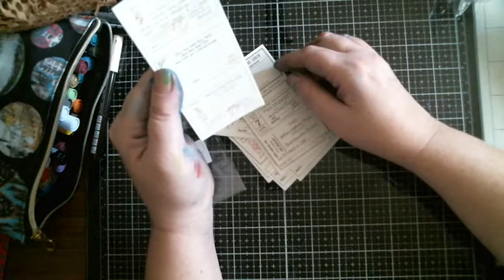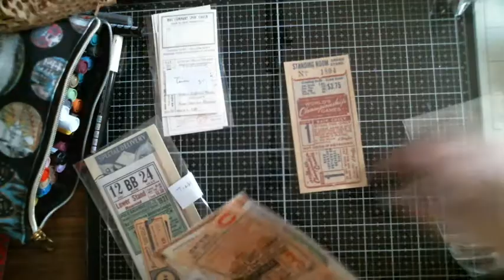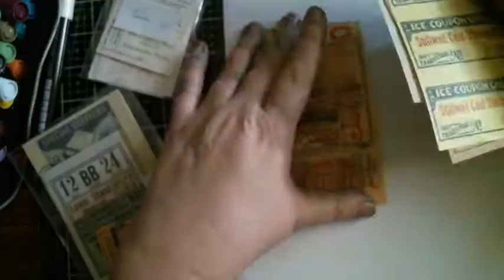Item bought from B-ma's crafty corner sale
B-ma's crafty corner

I do Altered Crafts, Mix Media ,  Steam Punk , Shabby , I love to craft something once to try it out , On Wednesday I also Do Wednesday Night live with Friends and we host on each other channels.